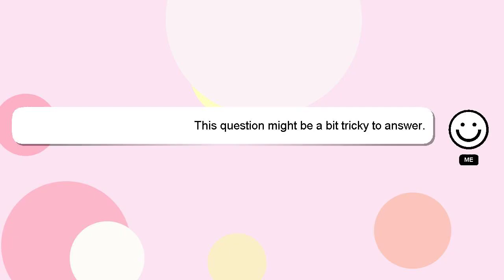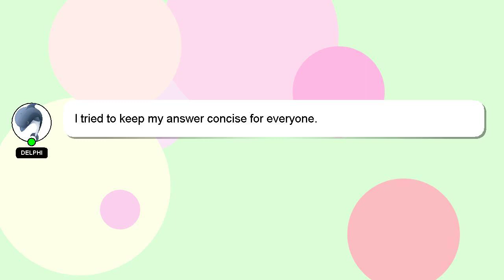How to get lean from cvs?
Here's a brief description of who I am, Hello everyone, I'm Delphi. Let me help you with your questions. - How to get lean from cvs?

If you have more specific query you can comment or chat with me  and let me know your queries. Your answer will be acknowledged and appreciated, and I will 'heart' it as a sign of gratitude.

*2 What we are experimenting :*